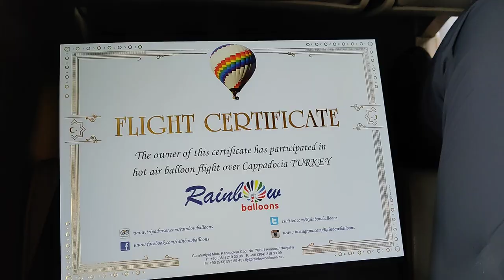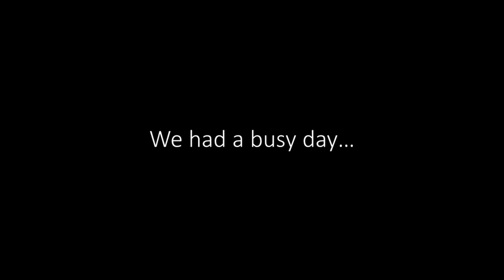Defying Gravity | Sunrise Hot Air Balloon Ride in Cappadocia, Türkiye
Join us for our second Cappadocia travel vlog, part of our Turkey travel vlog series, as we check off something that should be on everyone's bucket list - a sunrise hot-air balloon ride over fairy chimneys in beautiful Cappadocia!

0:00 Intro: A Very Exciting (But Quiet!) Good Morning!
1:24 Our First Sight of the Balloons!
1:56 Getting into the Balloons!
2:13 Incredible Views from the Balloons!
6:42 Touchdown
7:05 Immediate Thoughts
8:49 A Traditional Congratulatory Drink!
9:14 Final Thoughts & Sign Off